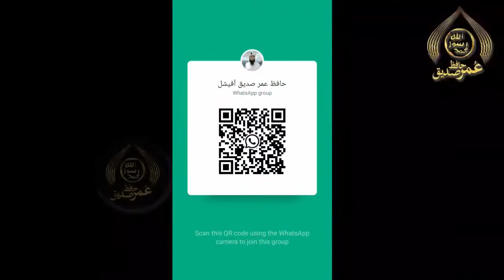Jumma Short Clip Hafiz Umar Siddique | A Great Advice by Prophet Muhammad ﷺ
This is the Official channel of Hafiz Umar Siddique sb and this channel is made to please Allah by spreading the true Orders of Allah & right sayings of Muhammad ﷺ (PBUH).
This video contain following data:
This is short video clip from Khutba Jumma...
This is a very special question about the Favorite wife of
Moreover, this also include by whom the favorite wife has been chosen...
Plus, It also tells which wife is more closer to the heart of
At last, it also includes the right saying of Muhammadﷺ...

For Q/A's kindly contact on the number's given below:
So, please let's get started and Discover the world of Islam together!
JazaKallah hu Khaira !